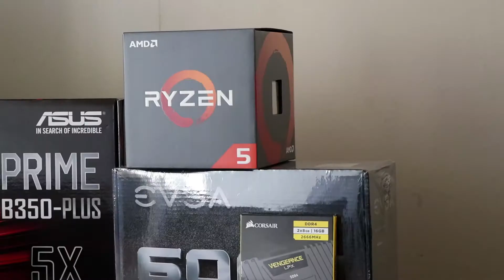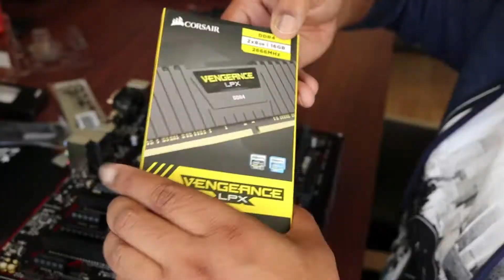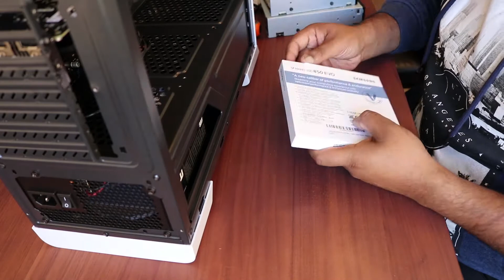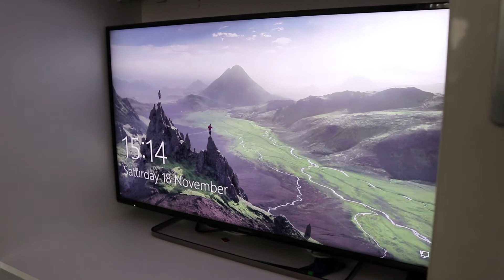Budget Ryzen 5 Console Killer and Editing PC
In this video I build a console killer and editing pc for my friend's brother.

AMD Ryzen 5 1500X Desktop CPU-AM4(Quad Core,3.5GHz -3.7GHz Turbo,65W)
£154.97

Asus Prime B350-PLUS AMD DDR4 S-ATA 600 ATX Motherboard - Black
£81.84

ASUS GeForce GTX 1050 Ti 4GB Graphics Card
£149.08

Corsair CMK16GX4M2A2666C16 Vengeance LPX 16GB (2x8GB) DDR4 2666Mhz CL16 XMP 2.0 High Performance Desktop Memory Kit, Black
£145.95

Samsung 850 EVO 250 GB 2.5 inch Solid State Drive - Black
£86.60

EVGA 600 W1, 80+ WHITE 600W, 3 year Warranty, Power Supply 100-W1-0600-K3
£43.77

Generic Gaming Case with liquid cooling areas
£25

Budget: £650
Total Spent: £687.21
Saved: £0 (£37.21 over budget)

Help Us Out:
Check out some of my Parity Check Merch. It’s cool merch and it helps the channel

Links to some of my kit/products used on this video:
CAMERAS
Canon EOS 80D =
GoPro HERO8 Black =
Canon 4000D =
SIMREX X300C Mini Drone with Camera =

TRIPODS / STANDS / STABALIZERS
Manfrotto Befree Live Lever Lock Lightweight Aluminium Travel Tripod with MVH400AH Fluid Head =
JOBY JB01507-BWW GorillaPod 3K Kit =
Tiger Boom Microphone Stand =
Neewer® Portable FilmMaker System =
KONIG Photography Light Stand for Professional Photo Studio Photolamps =
CRAPHY Studio Portable Background Support System 2x3 Meters =

SOUND
Rode VIDEOMICPRO =
Rode VideoMicro =
Behringer Premium 8 Input 2 Bus Mixer with XENYX Mic Preamps =
Shure SM58 Dynamic Vocal Microphone =
RØDE Wireless Go Compact Wireless Microphone System =

LIGHTING
Neewer Professional Metal Bi-color LED Video Light =
LED Video Light, RALENO Dimmable Bi-color 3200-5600k Panel Light =
RALENO LED Video Light, 192 LEDS Ultra-thin Panel Camera Light with LCD Display Built-in Batteries =
VILTROX RB10 RGB LED Camera Video Light =

CARDS / RECORDING MEDIA
SanDisk Extreme PRO 128 GB SDXC Memory Card =
128Gb SD Card 4K Ultra-HD Video Premium High Speed Memory Card =
SanDisk Extreme 128 GB microSDXC Memory Card =

OTHER ACCESSORIES
UTEBIT 100CM Tripod Bag 1680D Oxford Adjustable Padded Tripods Light Stand Carry Case =
AmazonBasics Wireless Remote Control for Canon Cameras =
Anwenk Grey Card White Balance Card 18% Exposure Photography Card =
Roamlite Money Belt Bumbag Leather =
Movo Photo HVA20 Heavy-Duty Video Accessory Dual Shoe Bracket for Lights, Monitors, Microphones =
Deyard Accessories Kit Set for GoPro Hero 8 =
Artman GoPro Hero 5/6/7 1500mah Replacement Batteries (2 Pack) =